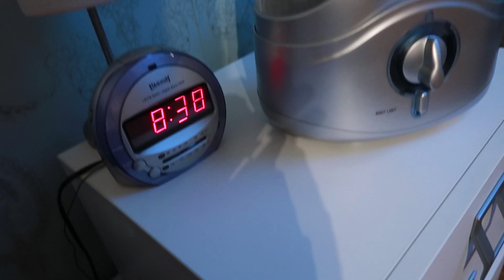HET GAAT NIET GOED MET MIJ - VLOG 683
We moeten ook eerlijk kunnen zijn wanneer het niet zo goed gaat.. en dat is heel belangrijk. Het gaat niet zo goed met Jolien en in deze video kom je te weten wat er scheelt.